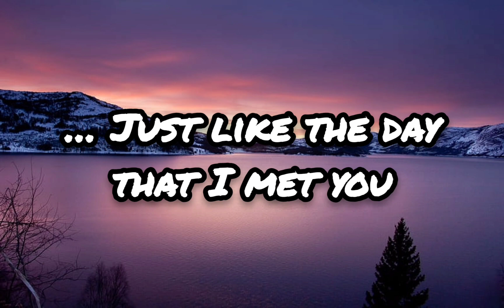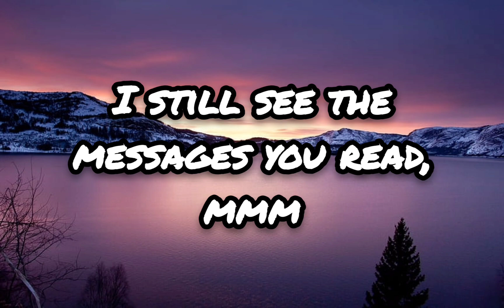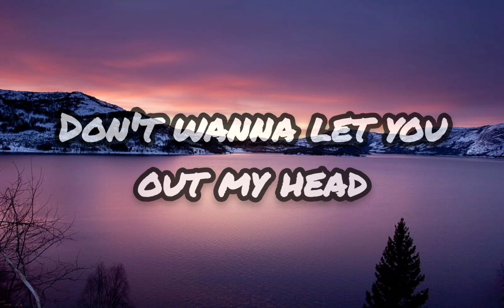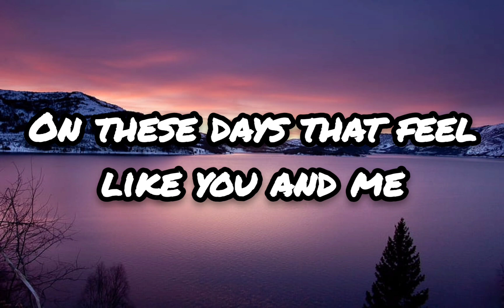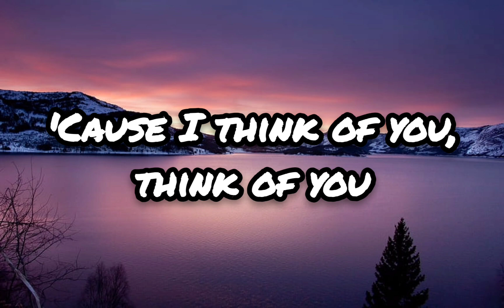Giveon - Heartbreak Anniversary (Lyrics)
Giveon - Heartbreak Anniversary Lyrics Video

NOTE: I am not the owner of this song. The owner of this song is Giveon.

Lyrics

… Ooh
Heartbreak anniversary
Heartbreak anniversary
Do you ever think of me?
… no
(Ooh) no-no,

Source: LyricFind

Songwriters: Giveon Evans / Maneesh Bidaye / Rupert Thomas Jr. / Varren Wade